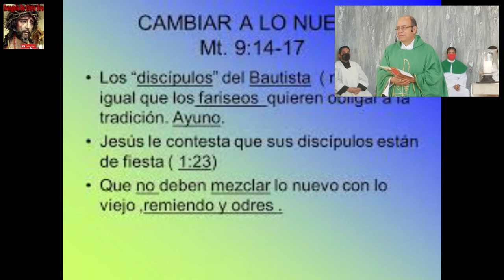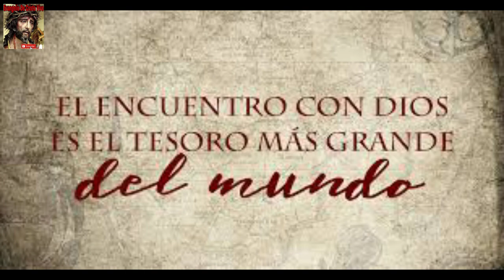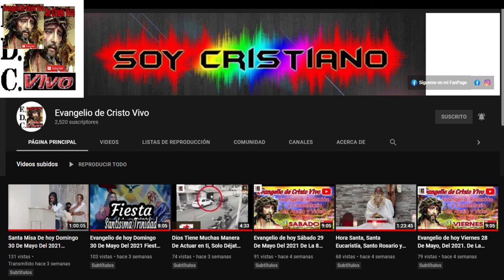Evangelio De hoy Sábado 02 De Julio Del 2022 De La Xlll Semana Del T.O. Según San Mateo (9,14-17)